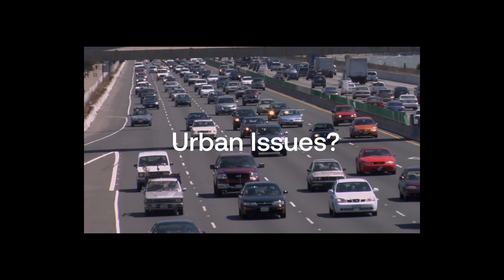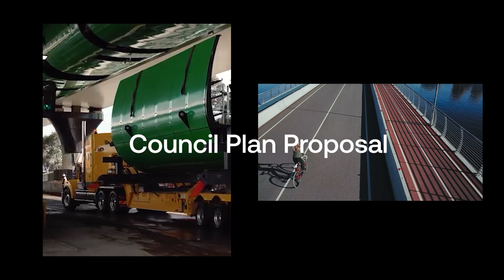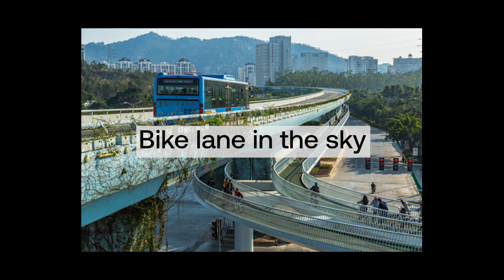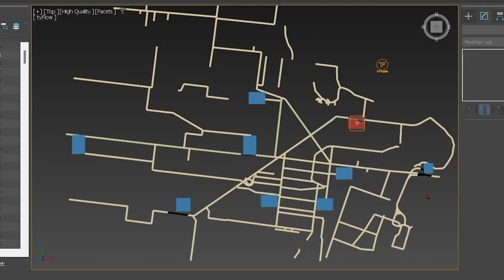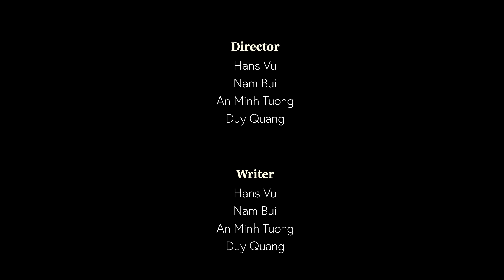Cycling Path Design - Group 3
Marcus's Group